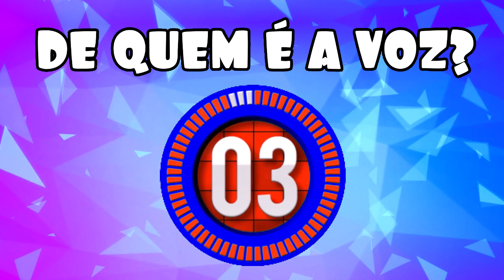O Que a Vida me Roubou 30/10 SEXTA - Resumo Completo do Capítulo 140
Novela O Que a Vida me Roubou 30/10/2020 Resumo Completo do Capítulo de sexta-feira 30 de Outubro de 2020

Demétrio se surpreende ao ver a tia e Carlota diz que não irá embora sem falar com seu marido. Renato exige que Ezequiel lhe diga quem é o “Escorpião”, mas ele diz que só dirá a Demétrio quando estiver dentro de um avião para fugir do país. Renato lembra Ezequiel que sua situação não é nada confortável e não pode impor condições, por isso é melhor que colabore com as autoridades antes que seja tarde. Alessandro pressiona José Luis para que lhe diga onde está Pedro Medina, porque ele sequestrou sua mãe. José Luis afirma que não sabe do paradeiro de Pedro e que não tem nada a ver com ele.